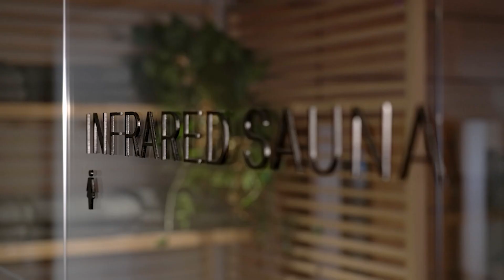Voyaging to Hagi Island | Getaway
As the Scenic Eclipse arrives at it’s final destination in Japan, Catriona got dressed in a traditional kimono and took part in a tea ceremony on Hagi Island.